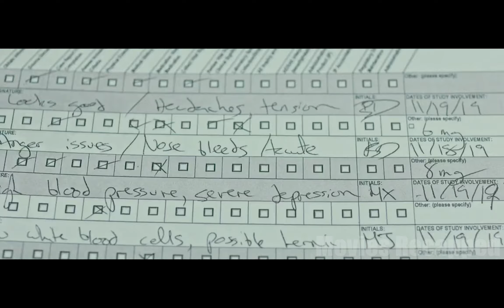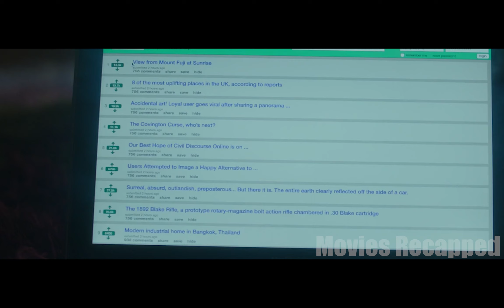Teenage Students Try Their Best to Stay Alive as Their Classmates Explode Inexplicably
A class of students go through the horrifying experience of seeing their class mates explode. They try their best to survive and keeps their eyes off of the situation. The unlucky students who do not survive are remembered by their remaining classmates.

Alternate Titles:
Spontaneous review
Spontaneous explained
Spontaneous trailer
Spontaneous full movie
Spontaneous explained in 10 mins
Spontaneous reviewed in 10 mins